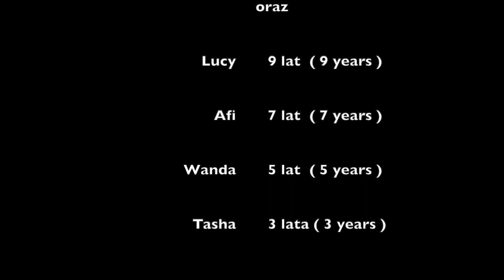Karmienie labradorów cz. 2 (feeding labradors)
Codzienne karmienie labradorów może być dziecinnie proste i ciekawe. Dlaczego? Bo one są zawsze głodne i chętne do nauki. Spróbujcie sami :)
Więcej filmów i zdjęć znajdziecie na naszej stronie:
Zapraszamy!